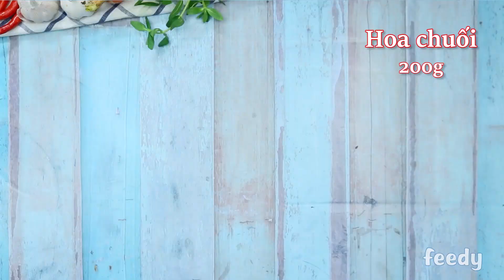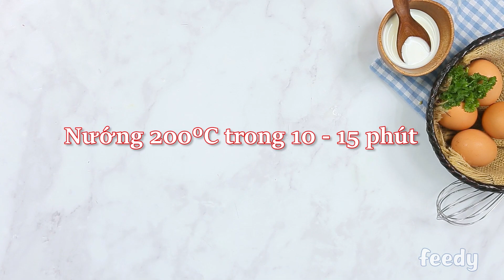Tổng hợp các món ăn được yêu thích phần 68 I Feedy TV